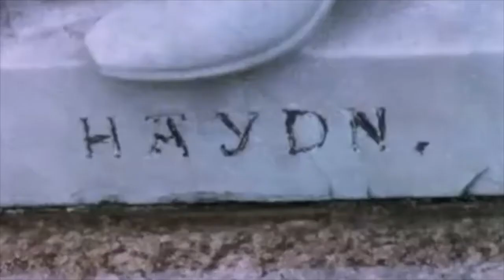MACHINES - "Evening Radio"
MACHINES - “True Life” 7”
(Wax - EAR 1)
1978

   • Every time I read that “RECORDED IN 1/2 HOUR, AT 8 QUID AN HOUR” line I have a flash back to the first time I ever recorded in a “pro” studio, pro being a very loose term here. It was a crummy ADAT set up in the back room of a guitar shop. But it got the job done for sure. They cut us a deal since I bought my guitar amp there, a Peavey Mark IV with a built in phaser and I used the fuck out of that phaser too - sweet. Our block was 3 hours total for tracking and mixing at $10 an hour. They had all the gear set up already so we just had to jump on and play. Easy. We did 15 songs and had about an hour left of the session still paid for. Just played them all in a row, totally live, 3 times. I can tell you with 100% certainty that our demo was terrible and it absolutely boggles my mind when records like “True Life” are made and they rip so hard. We did not get that last $10 back. I guess it was a “suck tax” hahaha.
Jubilee. D: Derek Jarman. 1978
Queen Elisabeth I travels 400 years into the future to witness the appalling revelation of a dystopian London overrun by corruption and a vicious gang of punk guerrilla girls led by the new Monarch of Punk.